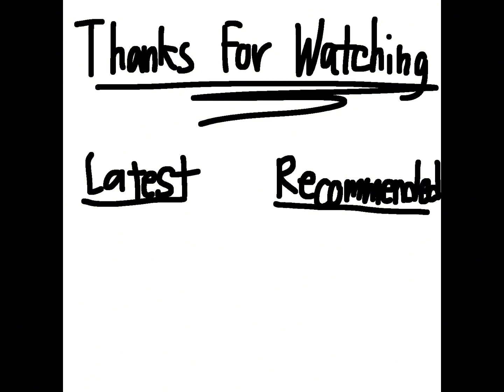[Orzmic] Random Orzmic Gameplay | First Try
This video was a few months ago, now I uninstalled the game and lost my data. Woops... ;)

And I might not plan to play Orzmic again but we don't know what the future holds, I might come back again...

Anyways, I swear after this, Chapter 2 Part 2 is coming out!